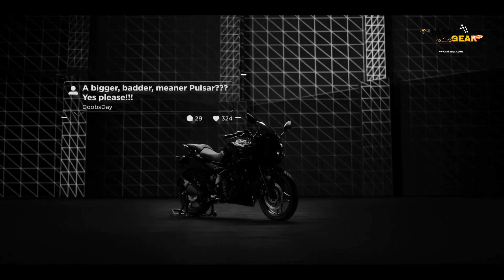BAJAJ PULSAR 250 Official Teaser : Finally Beast is Coming